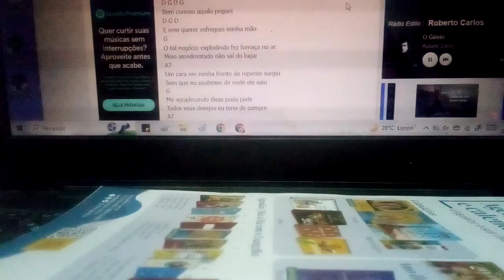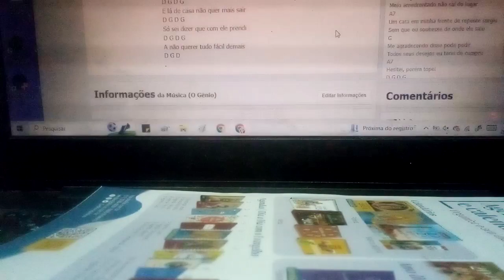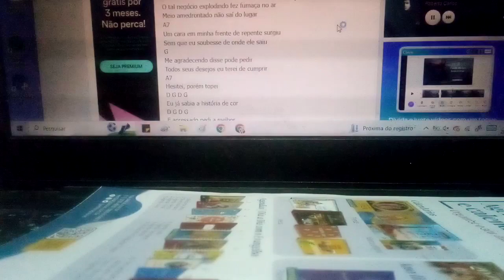O Gênio,eu já sabia história de cor e apressado,pedia melhor. Ensaio Cover.